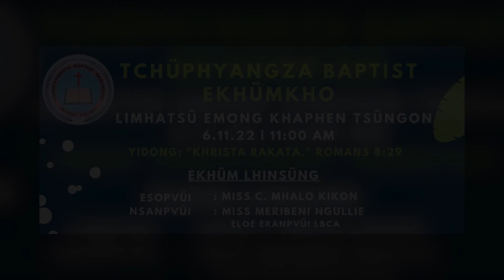Tchüphyangza Church World Sunday School Celebration 2022